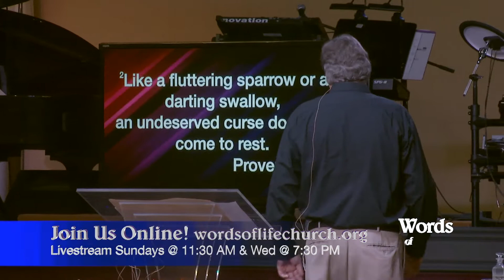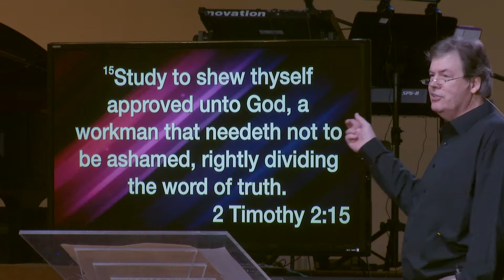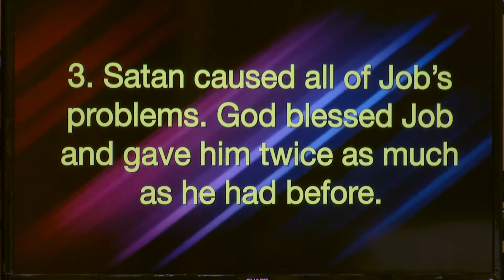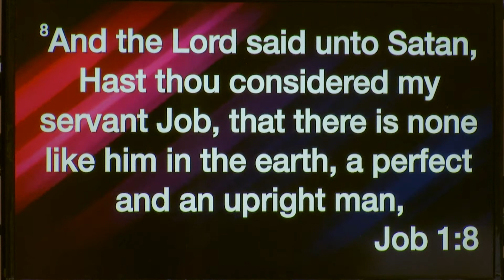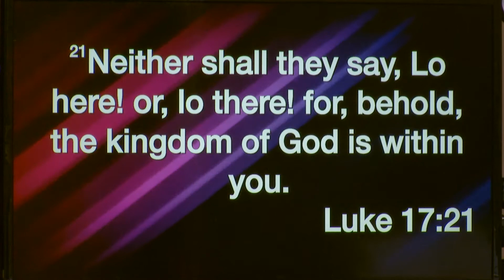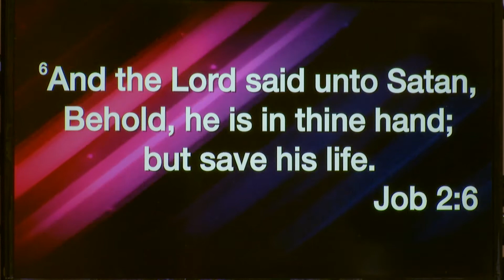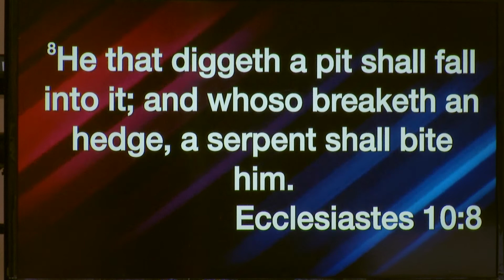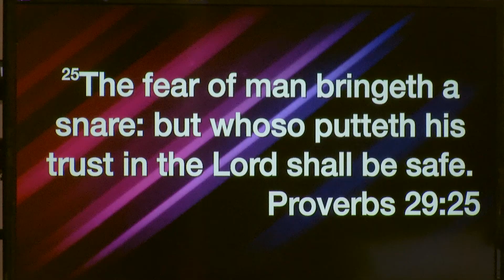Lessons Learned from the Book of JOB part 1